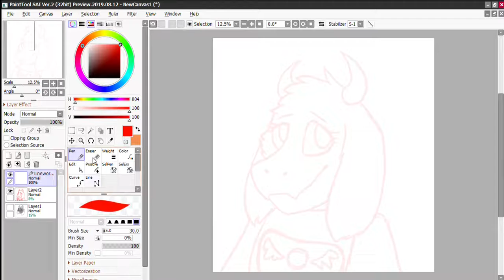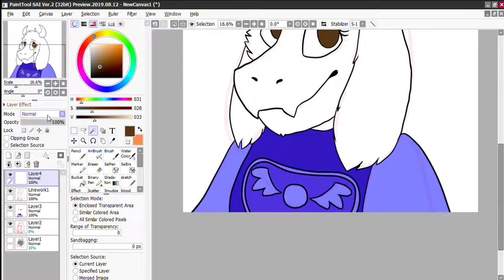Toriel speedpaint but i use line art instead (read description)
Toriel, the caretaker of the Ruins.
this is yet another Undertale speedpaint, because i love the game so much!